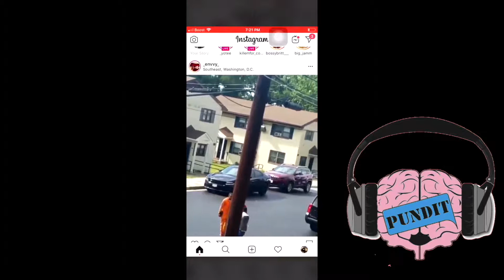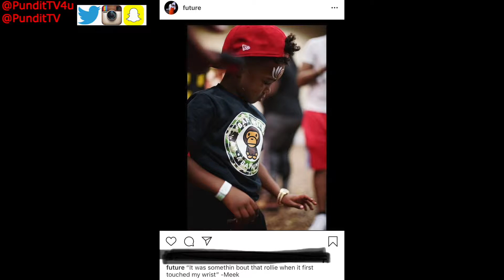Rihanna NEW album,Shy Glizzy beef, Future vs Wilson, Lil Nas X |50/50 Topics of the Weeks